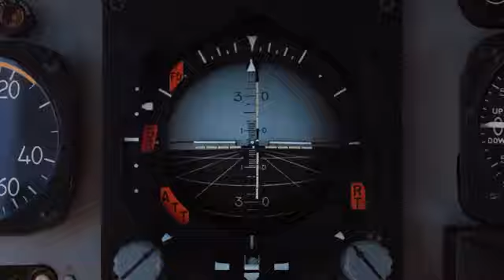SuperM_JOPPING_MV